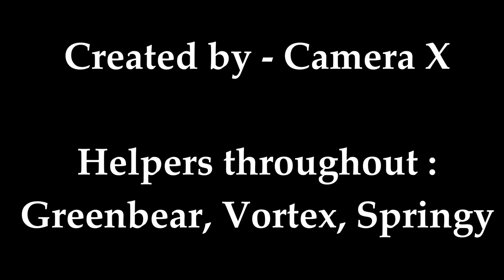Gmod Fnaf | The Amethyst Gods Season 1 Episode 9 Finale "The Final Effort"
On November 10th, 2011, The Multiversal Battle commences.. The Rebellion vs The Amethyst... A Battle for the Ages... who will come out victorious? Find out.